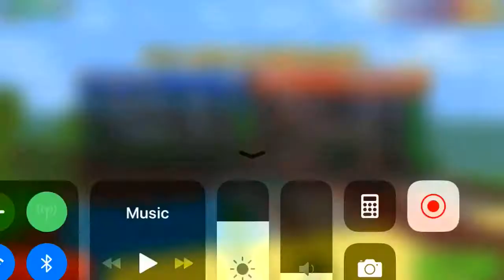Me getting destroyed by tryhards in siege mode (pixel gun 3D)